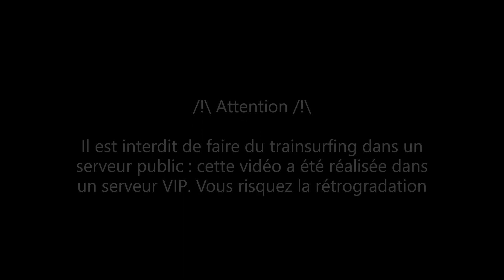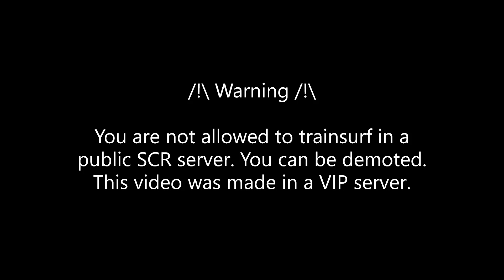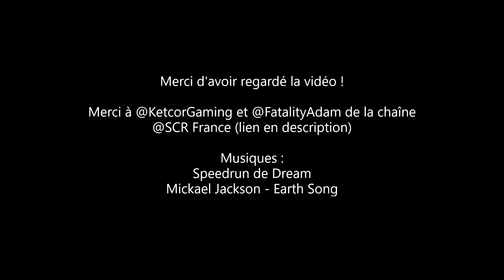[SCR] Trainsurf POV (french)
Salut à tous ! Aujourd'hui première vidéo qui sort de l'ordinaire, puisque je vais faire du trainsurfing dans le jeu Stepford County Railway de Roblox. Merci à @KetcorGaming et @Kevinzloow de la chaîne @stepfordcountyrailwayfr7787. Je vous rappelle évidemment qu'il est STRICTEMENT interdit de faire du trainsurfing sur un serveur public du jeu, et qu'il faut TOUJOURS aller dans un serveur VIP.

Version 1.10.3